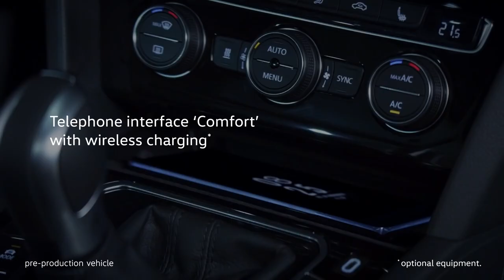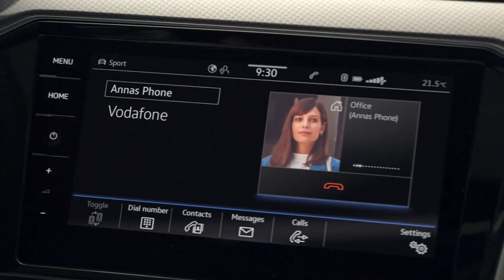The new Volkswagen Passat – Feel Free to be Busy